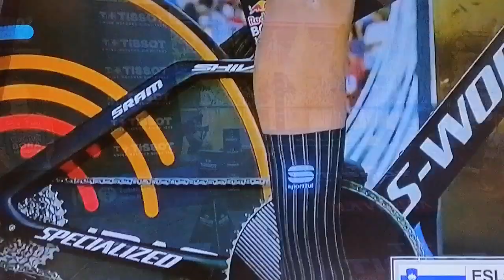partida de Primoz Roglic Et21 CRI vuelta España 2024. Img ESPN tv.